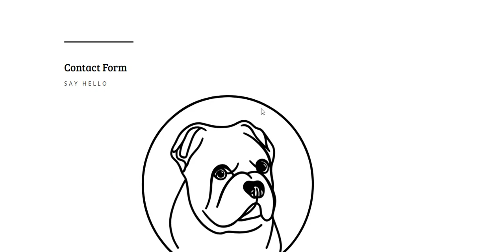scroll capture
Petel – a premium DIVI layout, designed for pet hotels!!!

Out of the box design!!!
Very easy to customize. You can set it in minutes!!!
Petel demo data contains the json file.

100% Responsive & Mobile-friendly
Easy install
Beautiful Divi modules, buttons, free photos

Compatibility
WordPress 5.0+
DIVI 4.0+
Cross-Browser: FireFox, Safari, Chrome, IE11+